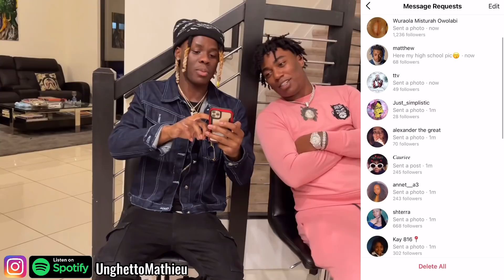Rating My Subscribers with Fredo Bang!